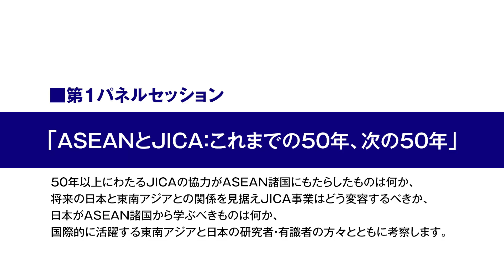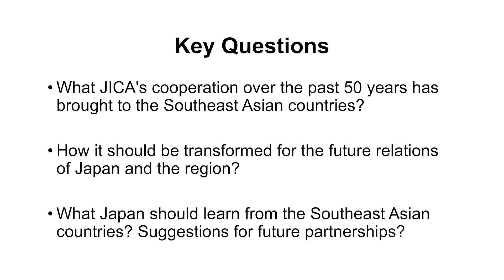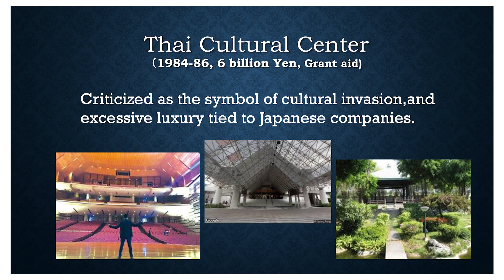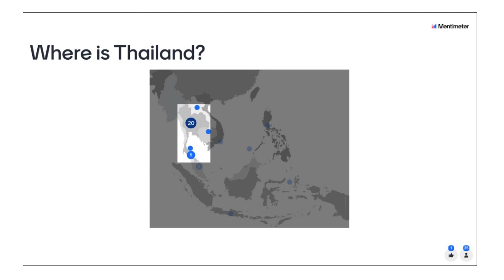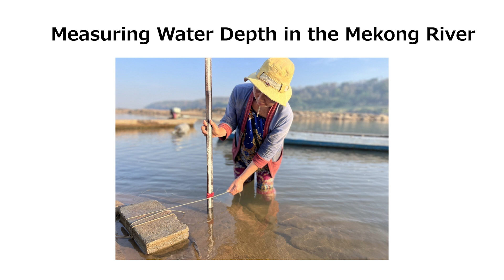【東南アジア】日本ASEAN友好協力50周年記念 JICAシンポジウム（第1パネルセッション）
2023年11月9日に、JICA東南アジア・大洋州部は、「日本ASEAN友好協力50周年記念JICAシンポジウム～次の50年の新たなパートナーシップ構築に向けて～」を開催しました。

2023年は日本と東南アジア諸国連合（ASEAN）の友好協力50周年です。この記念すべき年に、改めて東南アジア地域と日本の間の幅広い関係を振り返るとともに、次の50年の日本と地域の未来と関係性を見据え、その中でJICAや開発協力が果たすべき役割について、参加者の方々とともに考えました。

この動画には、本シンポジウムの第1パネルセッション「ASEANとJICA：これまでの50年、次の50年」の模様が収められています。